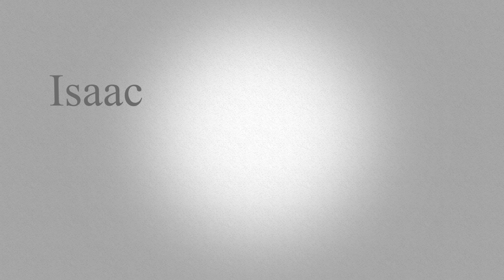Ty Simpkins Photo Shoot at Venice Beach